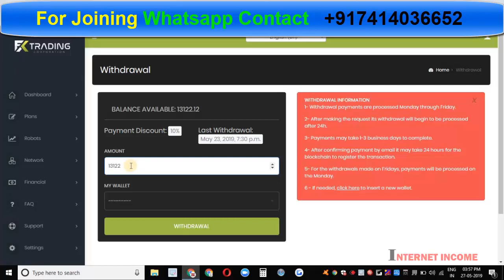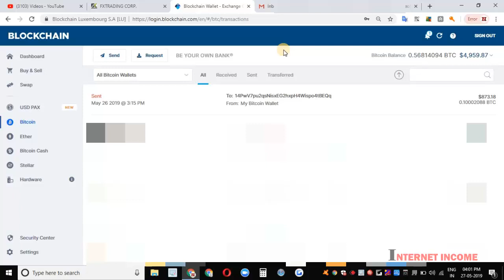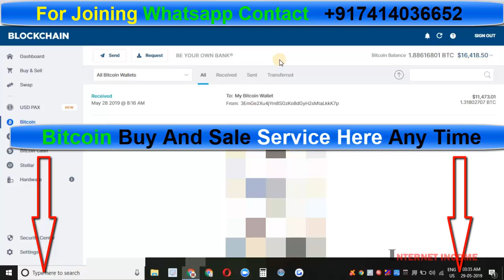Fx Trading Live 1.5 Bitcoin Daily Income Fx Trading Withdrawal Proof Hindi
Fx Trading Live 1.5 Bitcoin Daily Income Fx Trading Withdrawal Proof Hindi fx trading corporation withdrawal Proof Fx Trading

📌FX TRADING CORPORATION
-is a company formally launched in Aug. 10, 2018 and is officially registered in South Korea (99, Centum dong-ro, Haeundae-gu, Busan, South Korea). The owners are Young Min Oh (CEO/Co-founder), Hanna Kim (Investing partner), and Joon Park (CFO/Co-founder).

📌The global master leader and distributor of this amazing company is Philip Han. Currently there are 4 physical offices, one is located in Busan, South Korea, next in Brazil, then Vietnam, then the latest is in Russia. This company has already created teams in 183 countries around the world and has 300,000 active users.

📌What does it offer?

This company offers 4 ways to earn, plus many REWARDS.

🔸1. PASSIVE
-You earn 1% up to 2.5% passive income based on your plan from Monday-Friday with or without referrals. Your capital will turn 400% in 200 days.
🔸2. REFERRAL BONUS
-You get 6% bonus of the purchased plan for every direct referral you introduced in the platform.
-You get 10% binary bonus from the total activated plans of your leg of network both direct and indirect referrals with the smaller accumulated scores in a day. 1 score is $1.
🔸4. RESIDUAL BONUS
-If star achiever, you earn 2% passive income daily based on the passive income of your team up to 10th lvl.
🔸PLUS REWARDS
1. Star 6 - Rolex Submariner
2. Star 7 - Travel International
3. Star 8 - Toyota Camry
4. Star 9 - Mercedes Benz Classe E
5. Star 10 - Ferrari or Lamborghini &
Black Star

📌Do you want to become a part of Fx family and earn millions in just a couple of months?